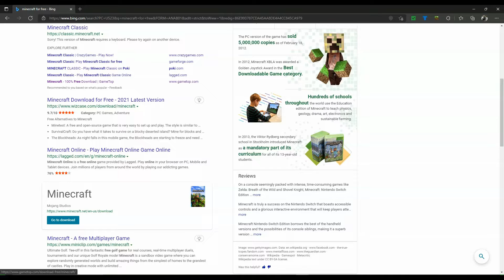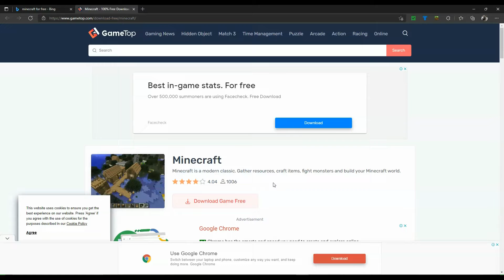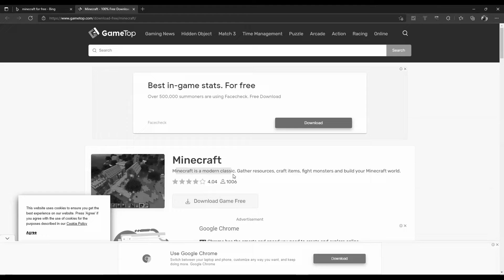when you try minecraft for free...